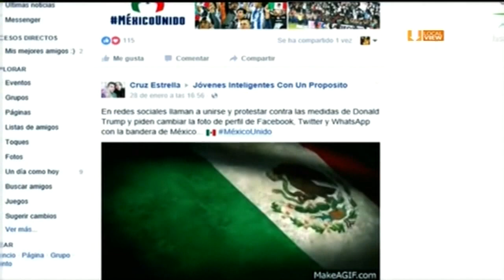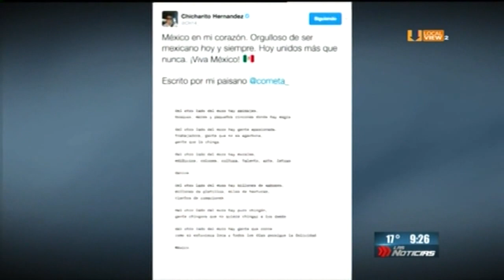El Presidente EPN agradeció las muestras de apoyo para México